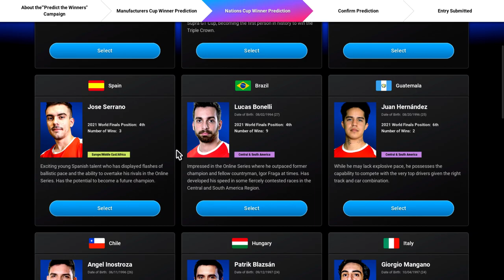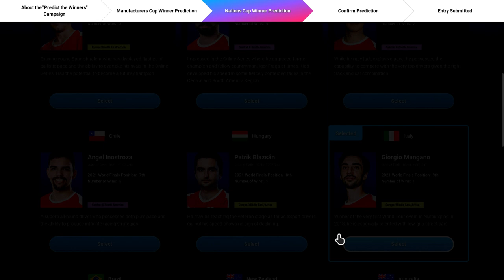Gran Turismo 7 | Instantly Make Millions Of Credits FAST & Easy After Patch 1.18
Gran Turismo 7, How to make money in Gran Turismo 7, AFK Money Gran Turismo 7, Easy Efficient Money Gran Turismo 7, The Best Money Making Methods in Gran Turismo 7, Money Glitch GT7, Money Glitch Gran Turismo 7

Gran Turismo 7 | OP Unlimited Money Glitch After Patch 1.17! Unlimited Car Glitch Gran Turismo 7

INSTANTLY EARN $1M CREDITS IN GRAN TURISMO 7 RIGHT NOW! ANYBODY CAN EARN $1M CREDITS NOW IN GT7

Gran Turismo 7 | Tokyo Expressway Money Glitch Is Back! All New $2,000,000 Credit Glitch GT7

Gran Turismo 7 | BEST WORKING MONEY GLITCH IN GT7 AFTER PATCH 1.17! GT7 MONEY GLITCH

Gran Turismo 7 | BEST MONEY GLITCH IN GT7 AFTER PATCH 1.17! Unlimited Ticket Glitch

EASY AFK CREDIT FARM GLITCH IN GRAN TURISMO 7! BEST MONEY METHOD IN GRAN TURISMO 7! GT7 MONEY GLITCH

EASY WAY TO MAKE MILLIONS FAST ON GRAN TURISMO 7! BEST MONEY METHOD GRAN TURISMO 7 AFTER PATCH 1.17

*NEW* BEST METHOD TO EARN MILLIONS EVERY HOUR IN GRAN TURISMO 7! BEST MONEY METHOD IN GT7!

EASY GRAN TURISMO 7 MONEY GLITCH/METHOD TO MAKE MONEY FAST! BEST WORKING MONEY METHOD ON GT7

BEST WAY TO EARN CREDITS IN GRAN TURISMO 7! MAKE $1M+ EVERYTIME DOING THIS GT7 MONEY METHOD/GLITCH!

FASTEST WAY TO EARN MONEY IN GRAN TURISMO 7! MONEY METHOD WORKING RIGHT NOW GT7! FAST & EASY MONEY

THE EASIEST MONEY METHOD IN GRAN TURISMO 7! MAKE MILLIONS SUPER FAST WITH THIS GT7 MONEY METHOD

In this video I show you guys the FASTEST WAYS TO MAKE MILLIONS IN GRAN TURISMO 7 and BEST GRAN TURISMO 7 MONEY GLITCH if you guys enjoy be sure to hit that like button and subscribe if you're brand new!

THE BEST WAYS TO MAKE MILLIONS OF DOLLARS IN GRAN TURISMO 7 FAST! BEST GT7 MONEY METHODS! GT&

Fastest & Easiest Way To Earn Money In Gran Turismo 7! Gran Turismo 7 Money Glitch | Money Method